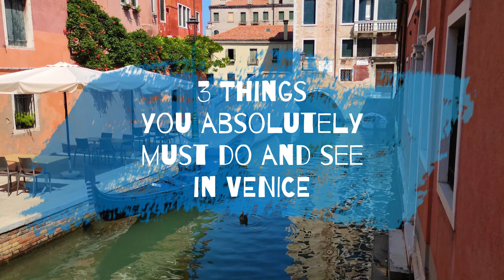VENICE - Italy | 3 Things you absolutely must see and do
Venice is one of Italy’s most picturesque cities. Beautiful floating palaces of stone surrounded by an ancient network of canals. Here are some of the best things to do in Venice!
⇩ ⇩ 2 experiences in Venice - Links ⇩ ⇩

1. Do you want to visit Murano, Burano and Torcello islands? Don't miss this full day-trip: